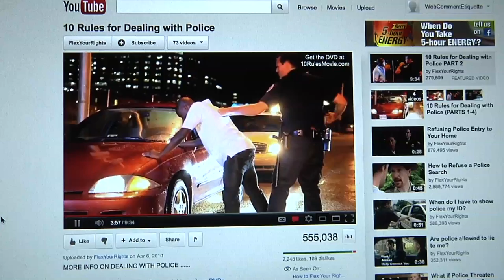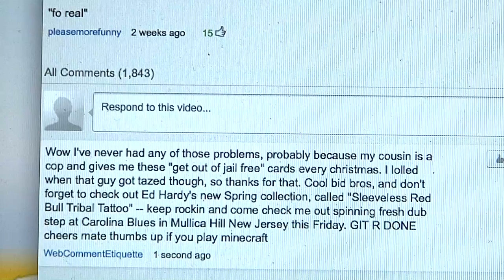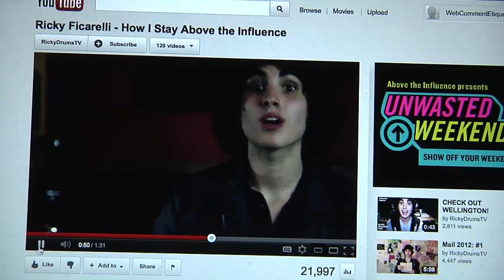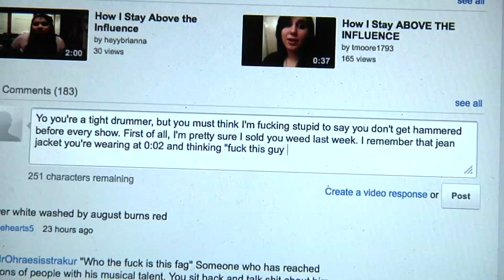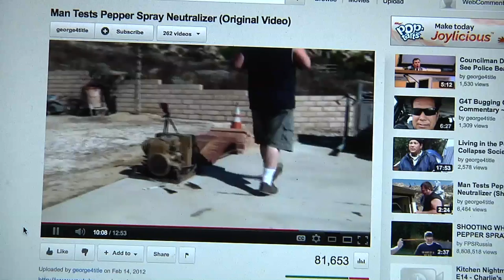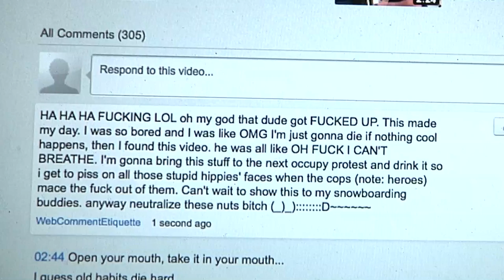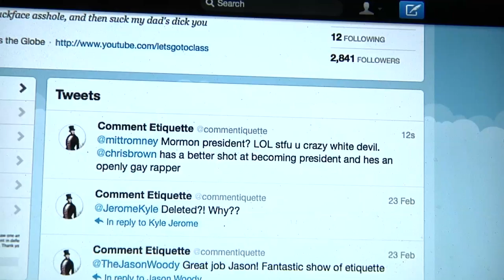Internet Comment Etiquette: "How To Be a White Male on The Internet"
Watch closely as Erik shows you how to make proper, constructive criticism on internet videos! In this lesson, Erik drinks three beers in a minute and watches a guy get maced right in the fucking eyeballs.

lol i spelled atheist wrong in the video. SUCK IT, ASSHOLES